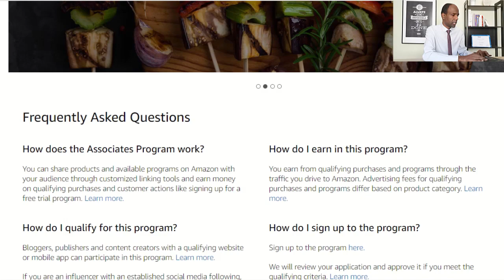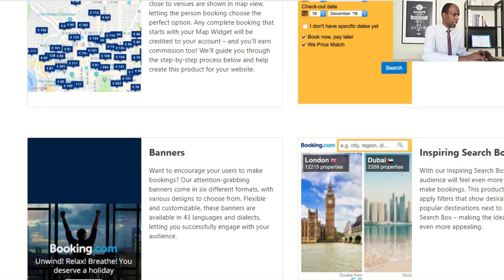ኣፊልየት - Affiliate Program (Only HABESHA)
**Channel Description**